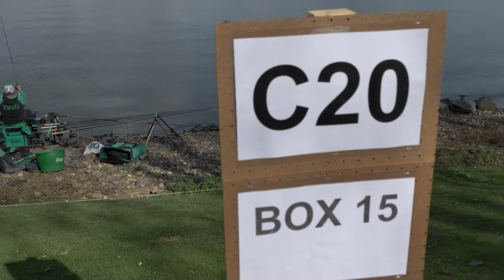WK Vissen Geistingen 2022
Sneller dan verwacht kregen we namelijk de vraag om eventueel dit jaar reeds het WK te organiseren, gezien de schrijnende situatie in Oekraïne, waardoor het WK waarschijnlijk daar niet kon doorgaan.